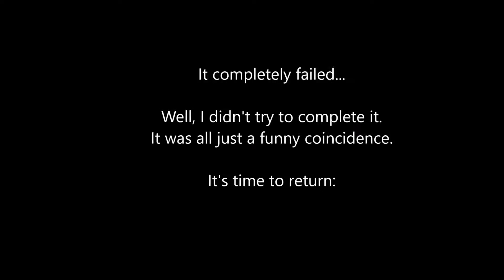GTA V - Failed stunt jump [part 2]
Dragon #1